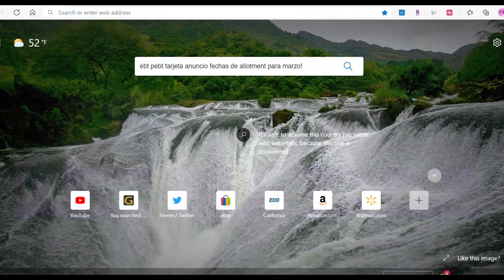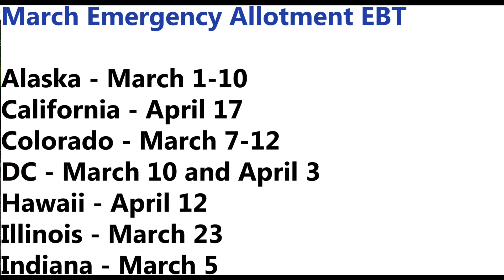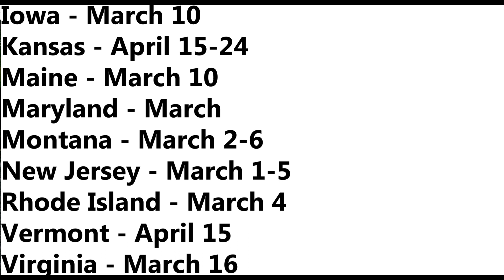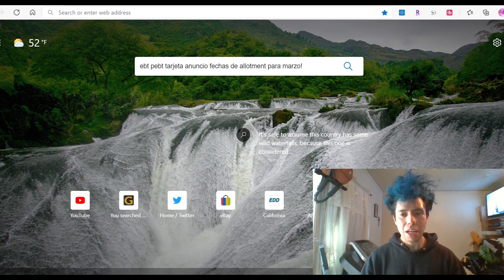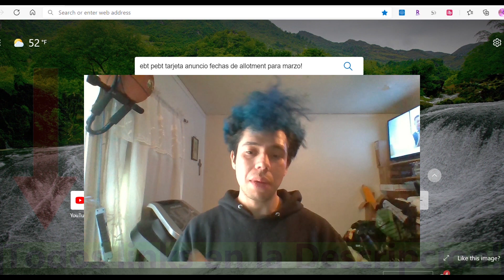Aplique PEBT EBT $234 Tarjeta l Fechas de Desposito y 15% de Aumento para Marzo Anuncio SNAP Comida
(Spanish) Mas Estados pueden aplicar para PEBT y tambien Niños pueden aplicar para una tajeta de años 0-6!  Todos Estados Max Beneficios y 15% Aumento para EBT.  Segunda Ronda de PEBT con nuevas tarjetas.  Mas Estados aprovados para segunda ronda de PEBT.  Descargen las aplicaciones de Rakuten para $40 de compras y Ibotta para descuentos de comida gratis!

Ibotta App ($10 por Download) $25 off para Walmart+ Membersía 🥗

Thrive Market para Comida Organica 🥗

DoorDash Sign up! ($600 despues de 280 delivery en 60 dias!  Te doy Extra $400)💸

DoorDash Nuevo Compradores $7 Off! (Compra mas de $10)

UberEats Nuevo Compradores $20 Off! (Compra mas de $25)
Codigo:  eats-billys7745ue

Comida! 🥗

-EBT
-Senior help
-Food drive

Ofertas! 💸

DoorDash Sign up! ($400 despues de 280 delivery en 60 dias!  Te doy Extra $500)💸

Mueve el pin a tu direcion mas cercano, no debe que ser tu casa!

Ps4:  WildChapin

                     grassdoor_la